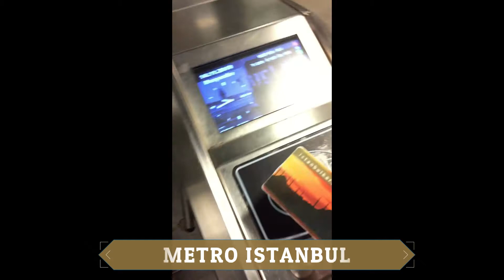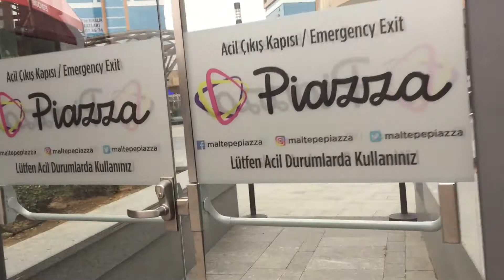NUSR-ET SALT BAE | RESTAURANT STEAK TERMAHAL DI TURKI | LDR INDONESIA TURKI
XOXO,
ney